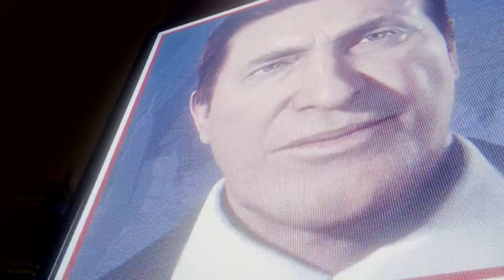"Los seis siniestros" Marvel's Spider-Man: GOTY, [Gameplay] [PS4]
Al fin llegue a esa parte en donde me traiciona el Doctor Octavious y todo se fue a la chingada, muy buen plot-tuist.